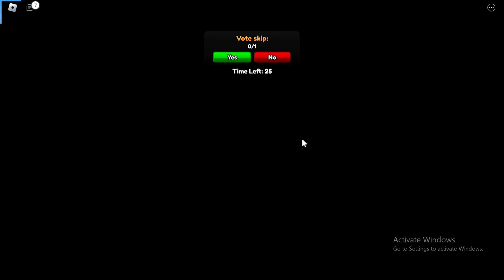All *Secret* [UPDATE 0.5] Anime Vanguards Codes | Codes for [UPDATE 0.5] Anime Vanguards Roblox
All *Secret* [UPDATE 0.5] Anime Vanguards Codes | Codes for [UPDATE 0.5] Anime Vanguards Roblox  2024
In this video i will show you all working [UPDATE 0.5] Anime Vanguards codes in roblox 2024. Redeem codes for [UPDATE 0.5] Anime Vanguards for rewards.
Code [UPDATE 0.5] Anime Vanguards. These all [UPDATE 0.5] Anime Vanguards new codes are available for some days. Go and redeem codes before expiry. When new [UPDATE 0.5] Anime Vanguards code will come, I will update with video. Every week I upload codes for [UPDATE 0.5] Anime Vanguards so you stay updated.

2024
halloween [UPDATE 0.5] Anime Vanguards
codes
[UPDATE 0.5] Anime Vanguards codes new
update
op [UPDATE 0.5] Anime Vanguards codes
[UPDATE 0.5] Anime Vanguards codes
halloween 2024